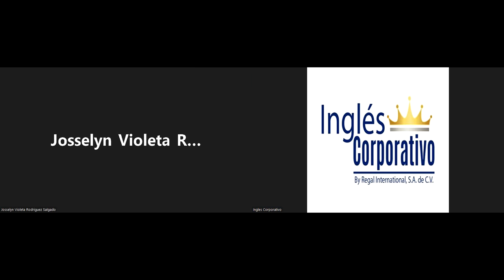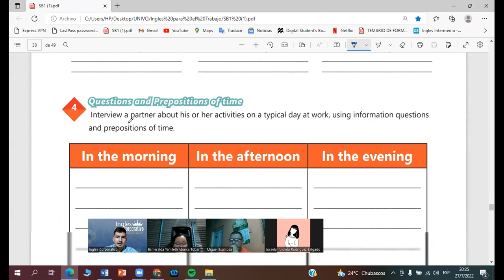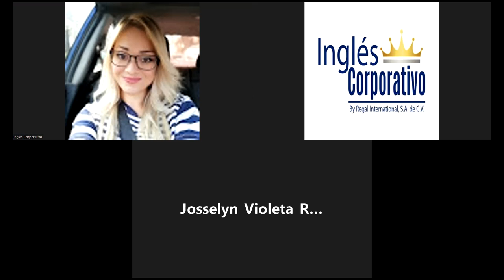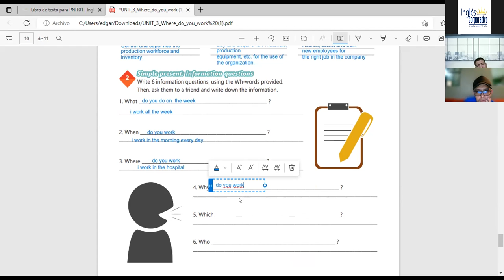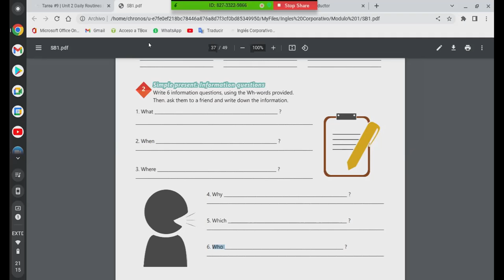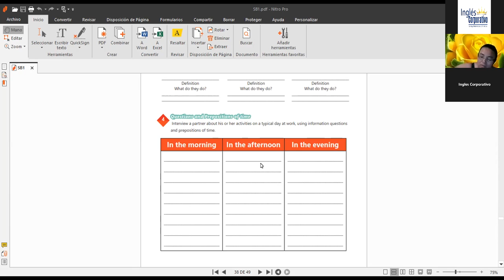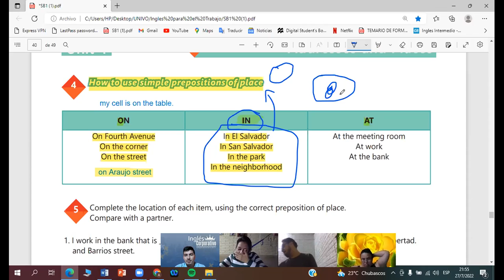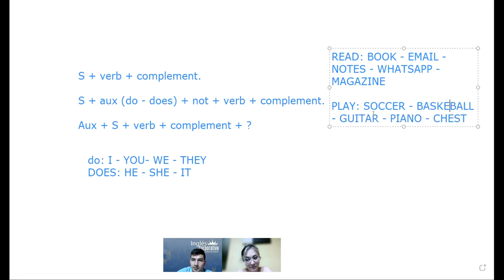Inglés Corporativo-27-07-2022-How to use there is and there are + quantifiers.